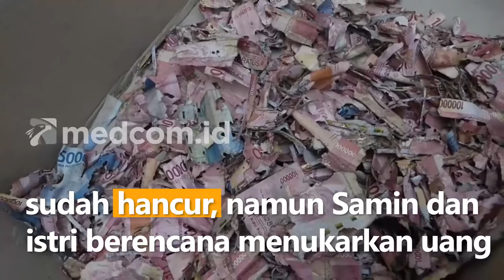Disimpan di Celengan, Uang Tabungan untuk Naik Haji Rusak Dimakan Rayap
Seorang penjaga sekolah dasar di Solo, Jawa Tengah, kaget dan terkejut saat mengetahui uang tabungannya selama 2,5 tahun yang ia simpan di celengan dimakan rayap. Padahal uang itu rencananya akan digunakan untuk biaya berangkat haji.

Samin mengaku setiap hari dia dan istrinya menyisihkan uang Rp100 ribu hingga Rp300 ribu. Uang tersebut adalah hasil kerja Samin dan ditambah hasil dagangan istrinya. Meski sebagian uang pecahan Rp100 ribu dan Rp50 ribu itu sudah hancur, namun Samin dan istri berencana menukarkan uang  tersebut ke kantor perwakilan Bank Indonesia.